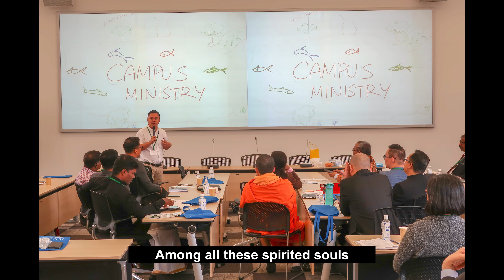United Board Centennial Anthem Medley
United Board Centennial Anthem
"Cherished Moments"

Lyrics by Prof. Victor Chan / Ricky Cheng

Performance by
Silliman University
Chung Chi College
Other United Board Network Institutions